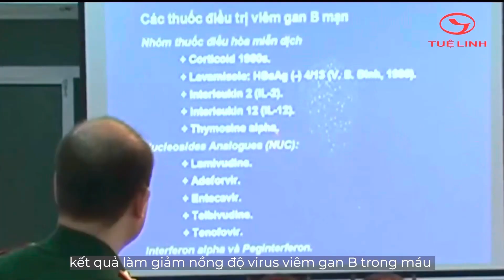Một Chiếc Ghe Thu Mua Như Tranh Vẽ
Giải độc gan Tuệ Linh Plus – Sản phẩm chuyên biệt cho người viêm gan virus và xơ gan, người tổn thương gan do dùng nhiều bia rượu.
Sản phẩm hiện có bán tại các nhà thuốc trên toàn quốc!
Đây là video quay lại cảnh tàu cá của mình vào cảng cá Cà Ná Ninh Thuận. Hôm nay trời động gió nên số lượng tàu cá về bến rất đông. Ghe lưới cá cơm đợt này rất đông. Tôi sẽ quay một số mẫu tàu cá đẹp xuất sắc cho khán giả xem. Và phần so sánh của tàu cá tôi với ghe thu mua từ Nghệ An hay còn gọi là hoa hậu Nghệ An.